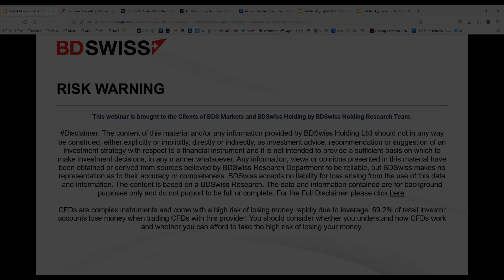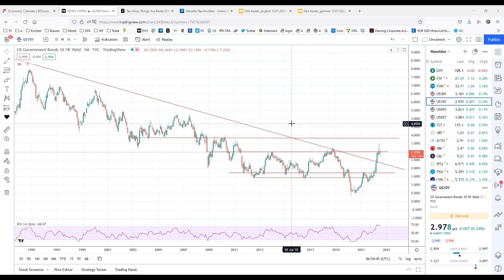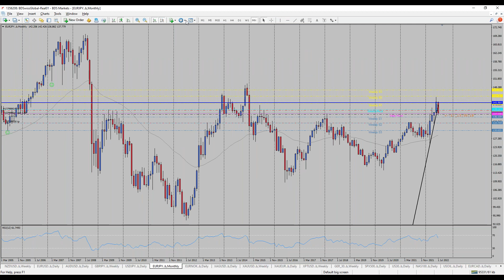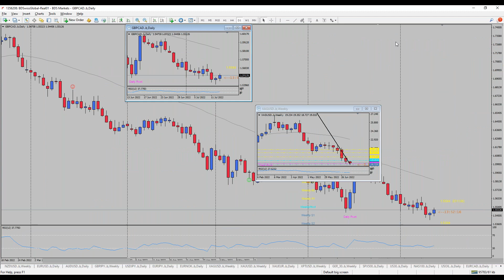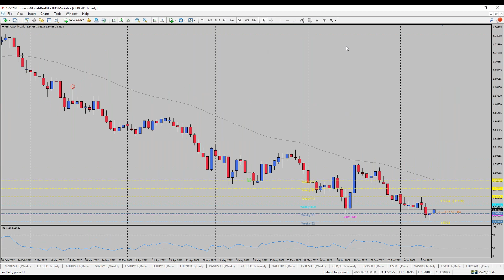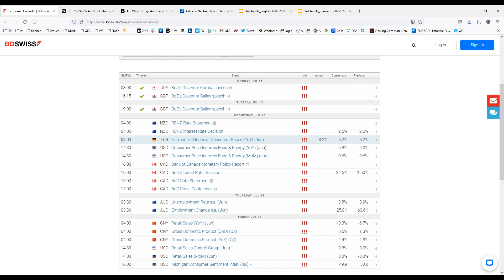Focus on CPI and BoC | BDSwiss Market Moves on MT4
-Inflationary Momentum
Today, market participants will focus on the Consumer Prices index from the US. In order to get further information about potential market moves, the figure has the potential to cause more volatility. On another note, US bond yields have turned down, creating more demand for bonds in general. Being capped below the 3.0% level, this might also cause some medium term demand in bond markets. The Dollar is likely going to be impacted the most today, gaining further momentum, regardless of today’s reading.

-Twitter Lawsuit
Following the cancellation of the acquisition of the social network by Elon Musk, the platform is evaluating a lawsuit against the billionaire. He stepped back from the deal which would have been in the volume of USD 44 billion after allegedly finding out that the platform would host massive amounts of fake profiles. Twitter lawyers stated that the company still expects USD 54.20 per share for the purchase. The company is also using his own tweets which have gone viral over recent years against him.

-Fuel Exports
Russia’s huge exports of diesel and other fuels have found a new destination in the Middle East. Export figures have grown since February when the war in the Ukraine had started. Current adjustments in market flows also offer new opportunities for traders as supply chains are being readjusted. Russia’s account surplus has grown to more than USD 70 billion.